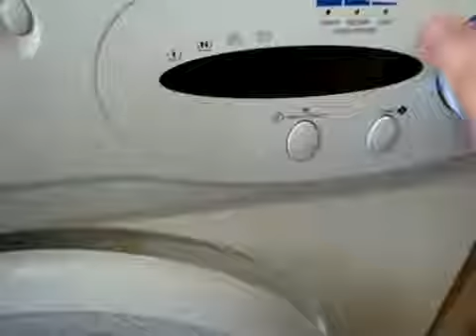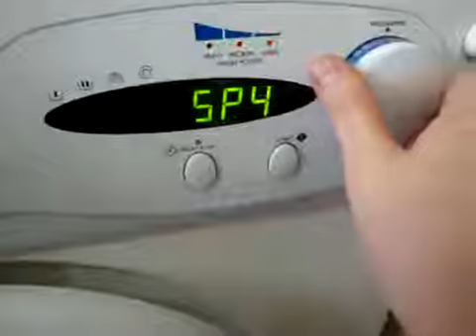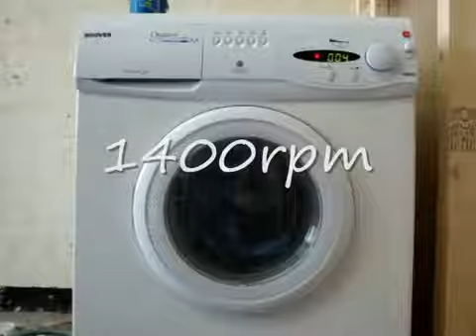hoover quattro powerjet ae140 washing machine fast spin 'SP4' 1400rpm with broken drum bea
and now for the fast spin with broken bearings, i carn't hear myself on program SP4.

and now for the fast spin with broken bearings, i carn't hear myself on program SP4. and now for the fast spin with broken bearings, i carn't hear myself on .

and now for the fast spin with broken bearings, i carn't hear myself on program SP4. this is one of my dad's friends washing machine. start and main wash on .